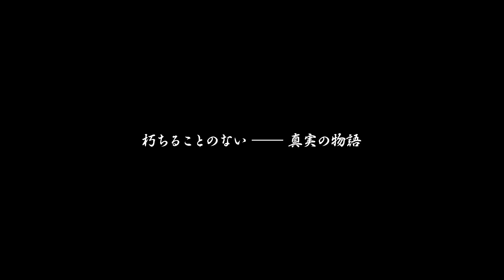【NARUTO】九尾襲来！！四代目火影時代『ナルトが産まれる頃の物語』【#21】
さぁ、NARUTO疾風伝、新章スタートじゃ！
てか冒頭の演出がアニメよりカッコイイｗ原作は無敵。
実況プレイなのでキャラの絡み＋αとなりますのでよろしくです！

※NARUTOのゲーム実況再生リスト